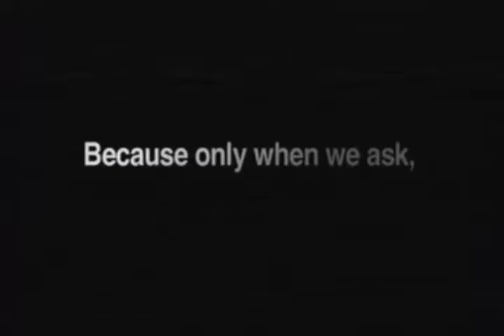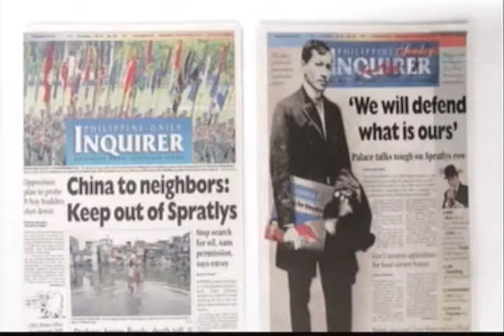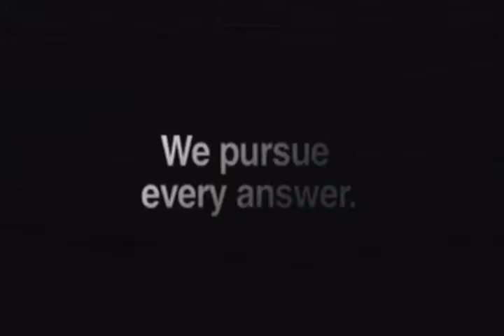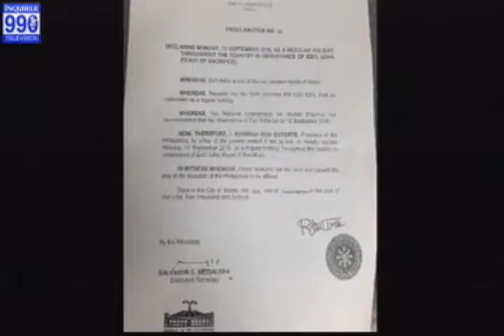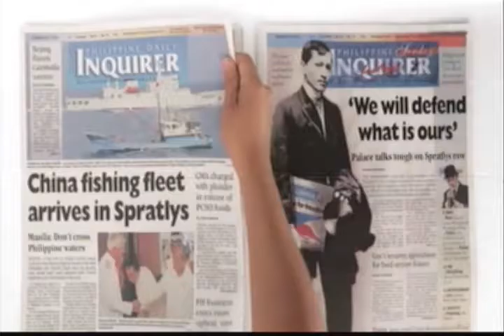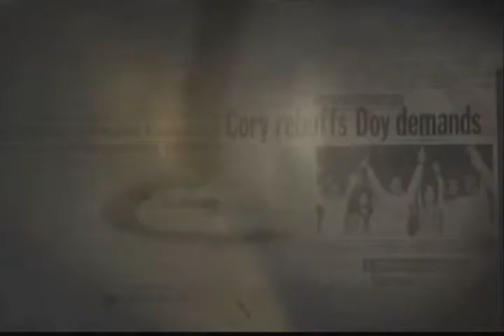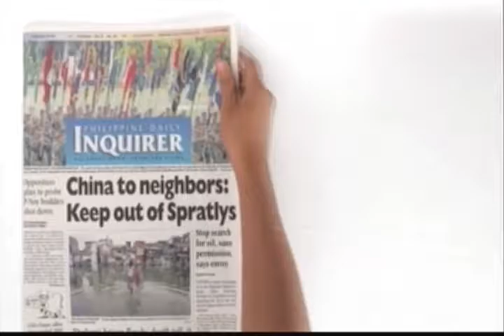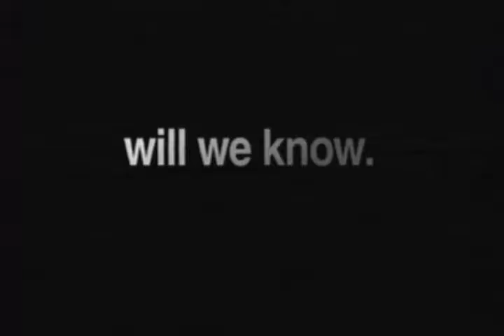BANTAY OCW - 06 September 2016